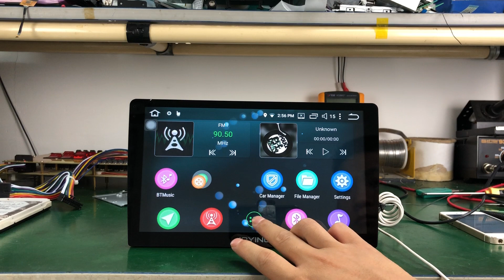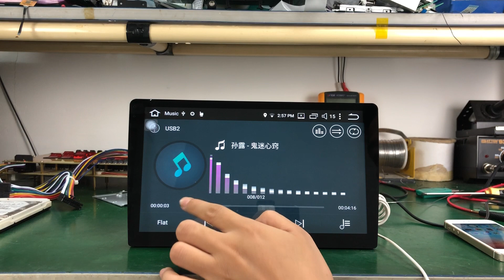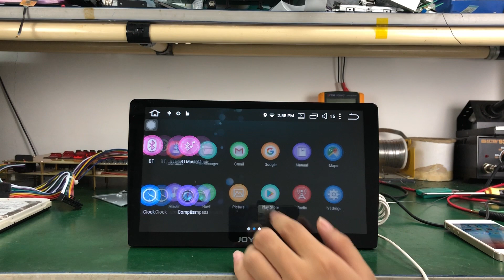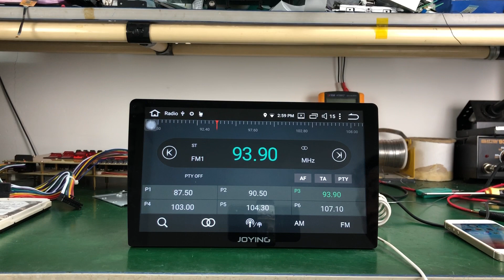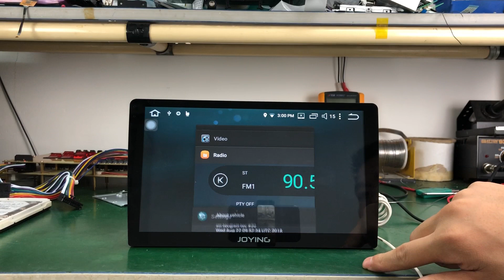Joying HD 10.1" IPS Ultra-thin Screen Android 8 Car Stereo